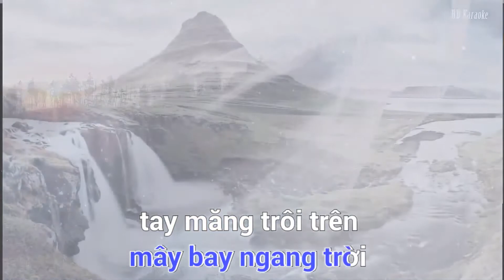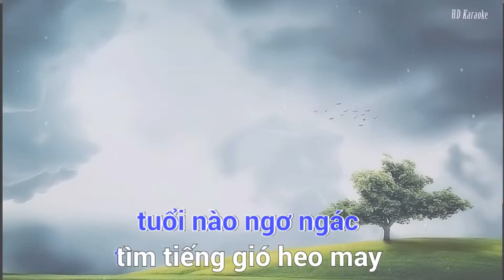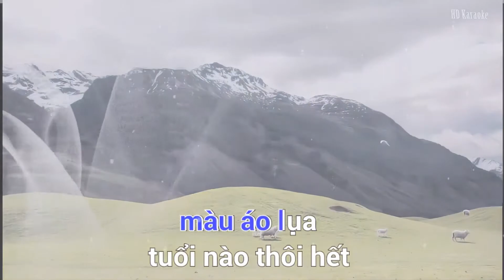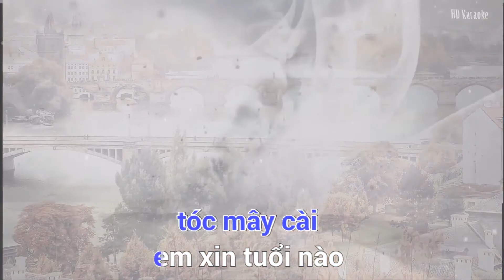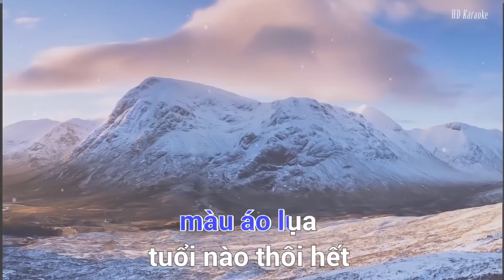Karaoke ║ Còn tuổi nào cho em ║ karaoke midi 🎤